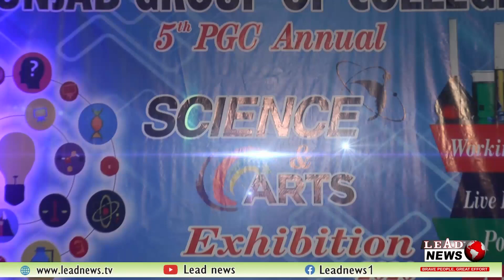Punjab college science and art exhibition 2020...